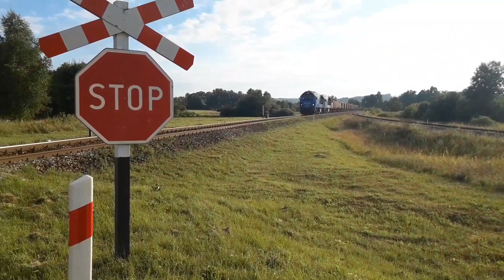Specjal na 100 subskrypcji 🤩🤗